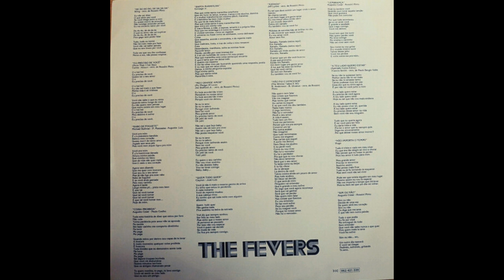Rabo De Foguete (The Fevers|1981)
03 Rabo De Foguete (The Fevers|1981)

Faixa do LP The Fevers, do ano de 1981.

CONTEÚDO DO DISCO COMPLETO:
LADO A - 01 De Do Do Do, De Da Da Da / 02 Eu Preciso De Você / 03 Rabo De Foguete / 04 Coisa Proibida / 05 Santa Maravilha / 06 Meu Grande Amor / LADO B - 07 Quem Tudo Quer / 08 Xanadu / 09 Não Fui O Vencedor / 10 Lembrança / 11 A Teu Lado Quero Estar / 12 Não Importa O Tempo / 13 Sim Ou Não.